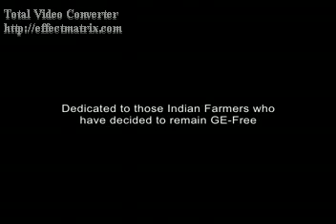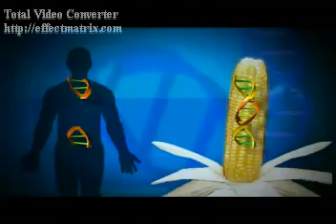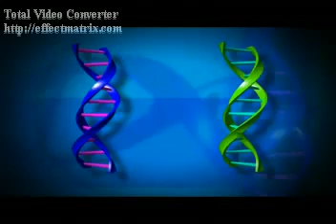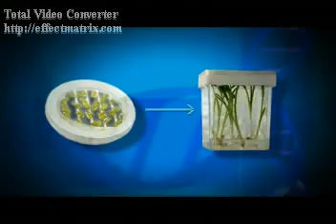So Shall You Reap I